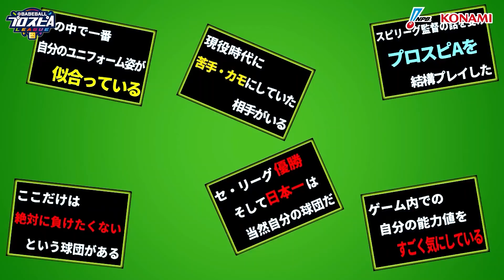【スピリーグ】セ・リーグ監督座談会／eBASEBALLプロスピAリーグ 東京ヤクルトスワローズ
セ・リーグ6球団のスピリーグ監督が集結！座談会の模様をお届けします。
動画の最後には真中満監督とスワローズ代表選手からの意気込みもご紹介！
12月4日(土)の開幕戦では阪神と激突！熱戦にご期待ください。
▼スピリーグ開幕戦のライブ配信はこちらからチェック！

●「eBASEBALLプロスピAリーグ」（通称：スピリーグ）とは
モバイルゲーム「プロ野球スピリッツA」を使用した、日本野球機構(NPB)とコナミデジタルエンタテインメント共催のプロ野球eスポーツリーグです。
プロ野球12球団を代表する各球団3名、計36名のプロプレイヤーがセ・リーグとパ・リーグのeペナントレースを戦い抜き、日本一を目指します。